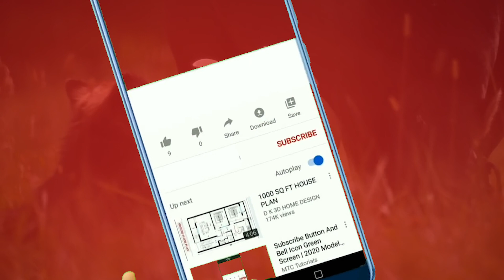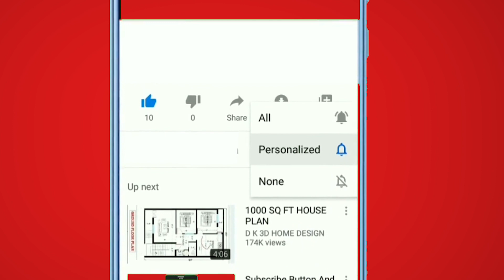Heartland Season 17 Fan Day 2023!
On Monday, July 17, fans from all corners of the globe came together to celebrate their love for the show during the Heartland Season 17 Fan Day. This extraordinary event was a resounding success, as thousands of fans eagerly applied for registration in less than 36 hours. While only a limited number of lucky fans could be accommodated on set, the energy and excitement that filled the air were truly palpable.

The venue for this momentous occasion was a private ranch nestled just outside of Calgary, Alberta, providing a picturesque backdrop for the world of Heartland. With stunning views of the Alberta Foothills and the sun shining bright, it was the perfect setting for a memorable day that fans would cherish forever.